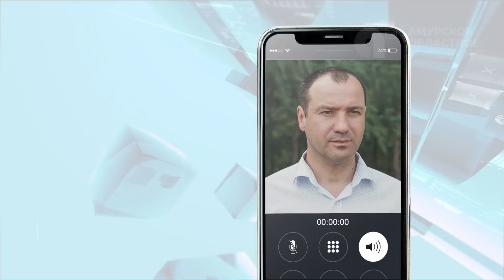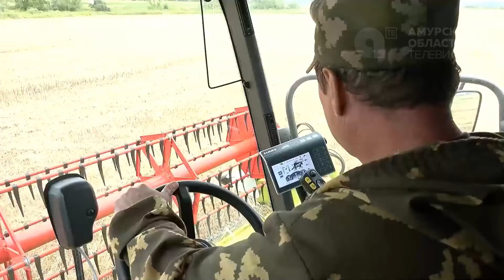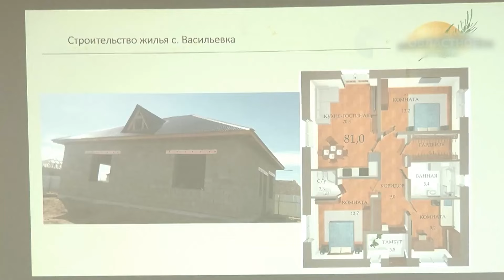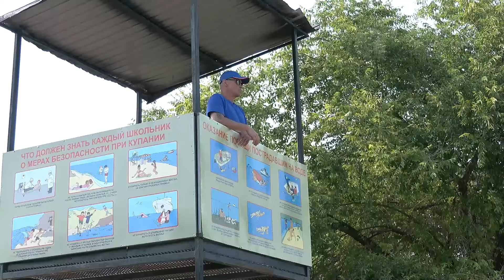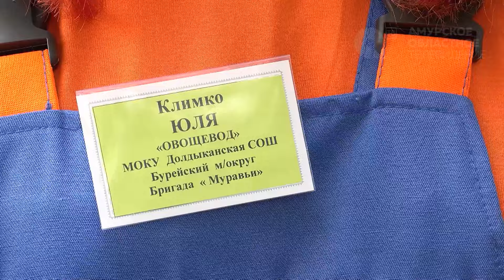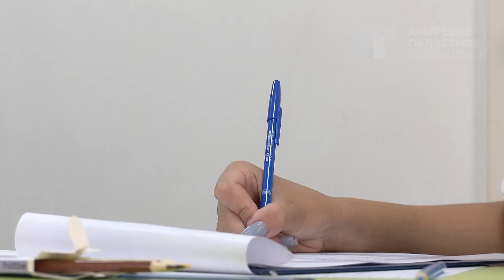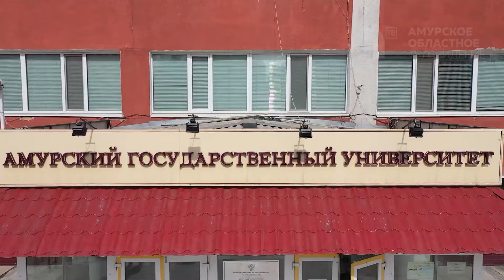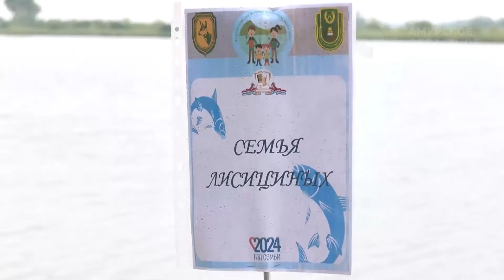Программа"Область. События. Факты"№ 462